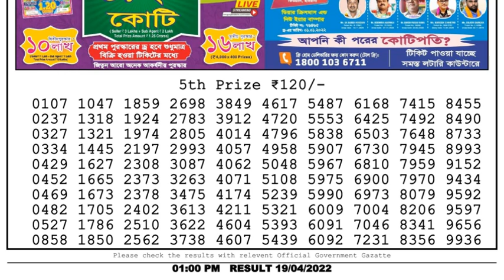🔴Dear Lottery Sambad Live 1pm today 19.04.22 Nagaland State Lottery Result